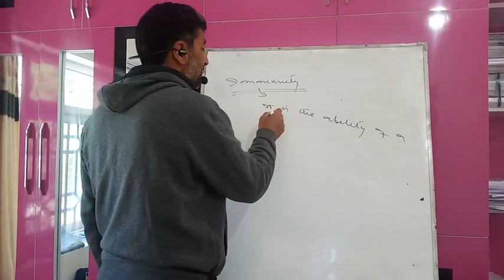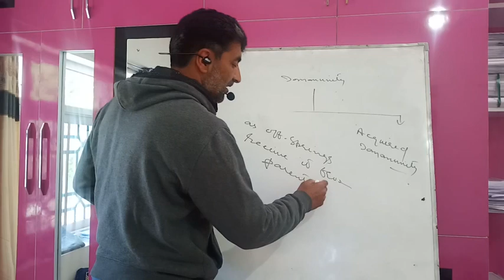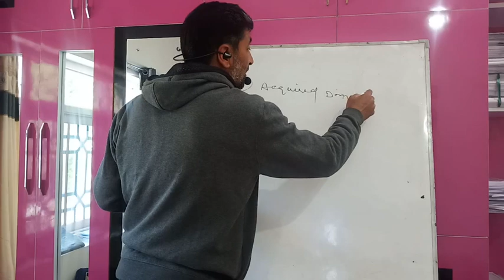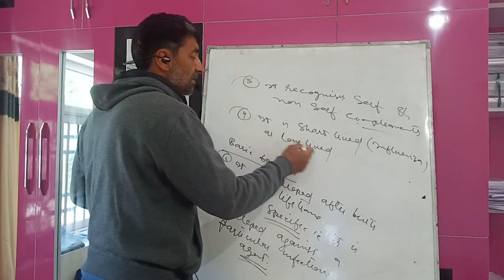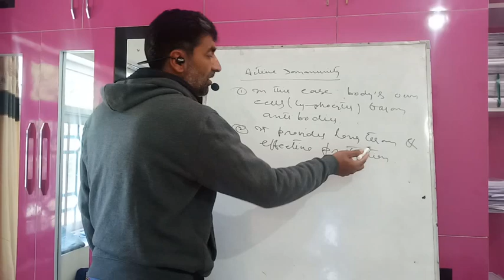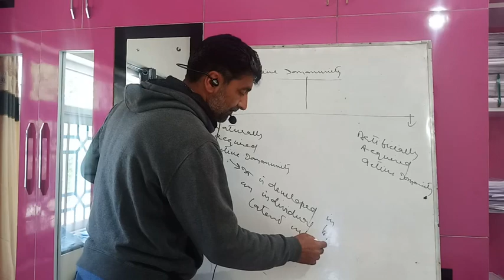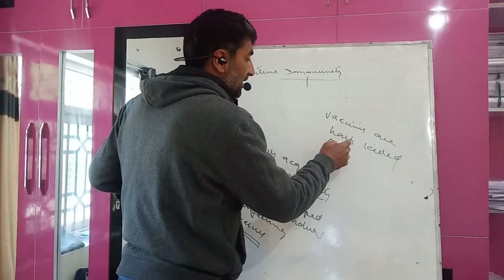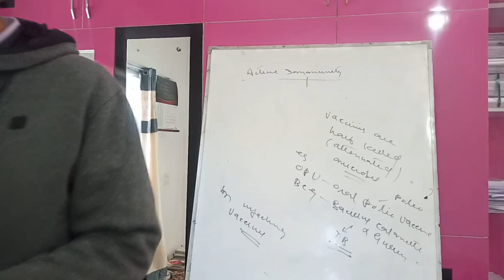Immunology(12th) lect.9( Active immunity ) by fayaz sir zoology(HSS nehama) Sublime Kulgam